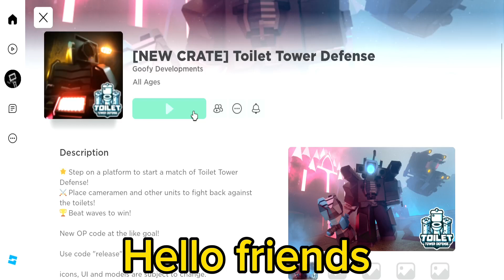[ NEW CRATE ] TOILET TOWER DEFENSE